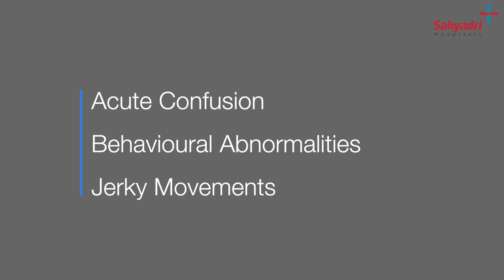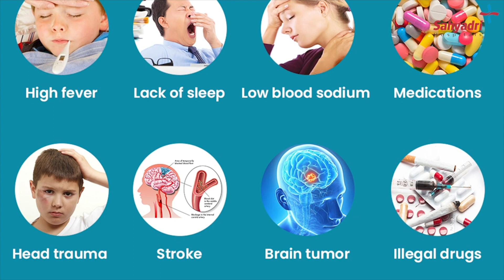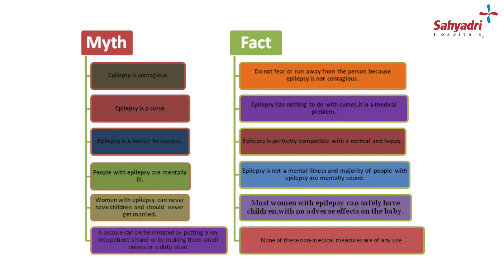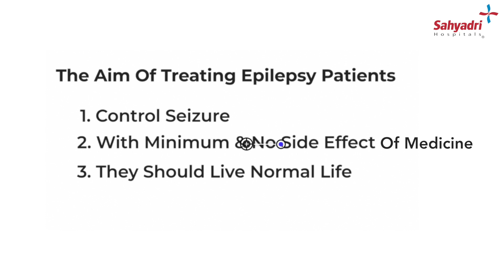Seizure & Epilepsy | फिट और मिर्गी | Mr Mudassar Kharadi | Consultant Neurologist and Epileptologist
Most people do not know the difference between Seizure and Epilepsy. In this video, Dr Mudassar Kharadi (Consultant Neurologist and Epileptologist) will discuss seizures and epilepsy in detail.

0:13 How to differentiate Seizure from Epilepsy?
A seizure is a one-time single event. Whereas in epilepsy patient gets recurrent multiple episodes of seizures without any obvious factors. During seizures, patients get abnormal and excessive electrical activity in their brain cells called Neurons.

1:53 What are the Types of Seizures?
There are three types of seizures. They are called focal onset seizures, generalized onset seizures, and unknown onset seizures. In focal onset seizure, seizure starts from one part of the focal area of the brain.

2:24 What are the causes of Epilepsy?
The causes of Epilepsy vary from the given age group of the patient. In the early age group, Birth Trauma, Genetic abnormalities, or Metabolic disorders in children can develop seizures.

Thanks!